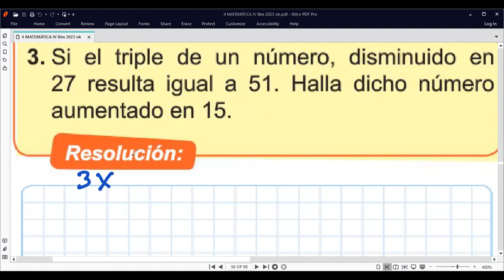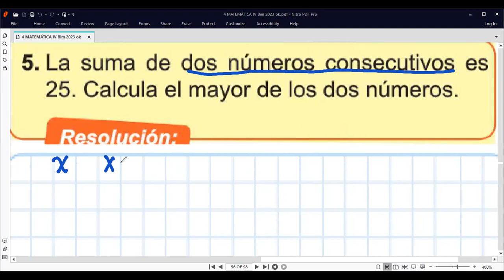4to Grado PLANTEO DE ECUACIONES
Clases de matemáticas de hoy martes 21 de noviembre